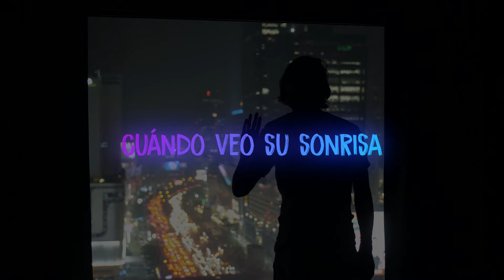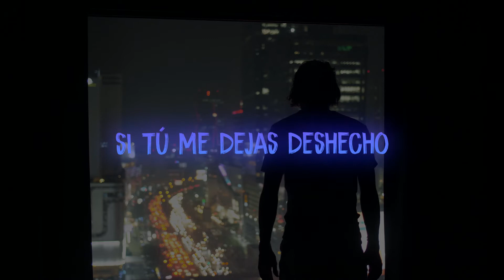Daniel Javan - feel the same (feat. Sølace) (Sub. Español)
・Daniel Javan

"Only Promotes"